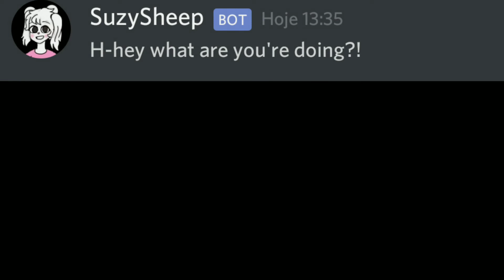Narcissist Piggy and SuzySheepy in WhatsPENNY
Penny (Peppa), Suzy And Bunny Arts is From Lost Dalia,